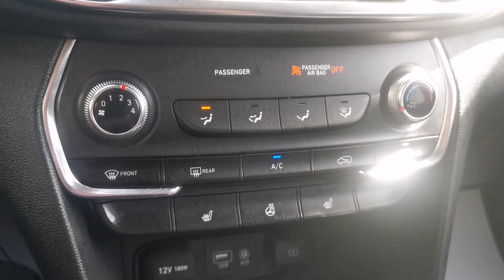2019 Hyundai Santa Fe, Essential, AWD, Silver, P4245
AWD, Heated Steering Wheel, Heated Seats, Safety Package (Adaptive Cruise Control, Backup Camera, Lane Keep Asssist, Lane Departure Warning), Bluetooth, Smart Device Integration, Woodgrain Interior Trim!! Bad credit or first time buyer? We can establish or re-establish your credit with a wide variety of financial plans. Easy and fast financing with the highest approval rates.

Please refer to our site for the most up to date pictures, prices, information and availability on this vehicle. All the information provided is accurate however errors can occur. It is the purchaser's responsibility to verify: Year, Make, Model, Options and Remaining Warranty with the manufacturer prior to purchasing the vehicle. We guarantee a minimum of 1 key with all your pre-owned vehicles. An owner's manual is not guaranteed with our pre-owned vehicles. Check our great reviews!!!